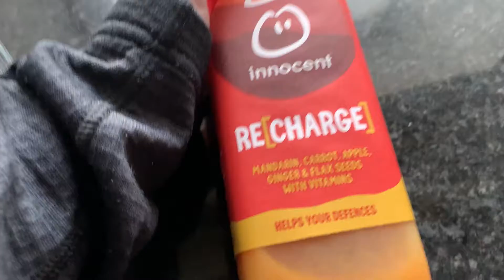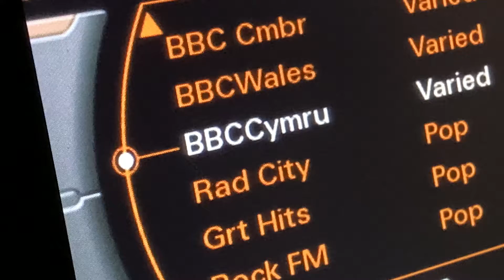GINGERBREAD MAN MASSACRE | QuinntonVLOGS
► NEW vlogs every day at 7PM UK time!

Happy Halloween Y'all hope you all have an amazing evening watching scary films or in my case some epic spooky anime :)

EQUIPMENT
►Camera - Sony HX90V
►Camera (backup) - iPhone XS